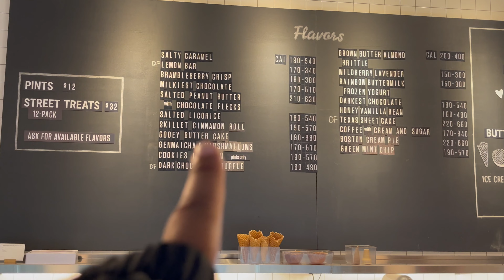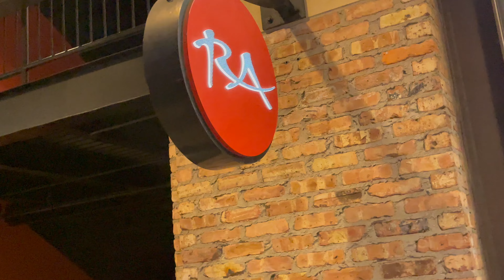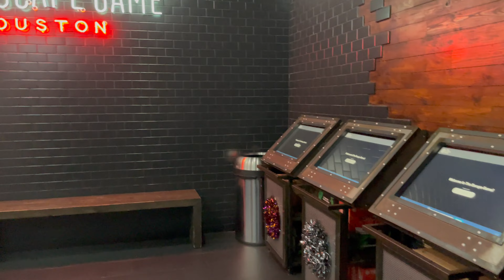ESCAPE ROOM AND GO TO HOUSTON SPOTS|VLOG 😜😊